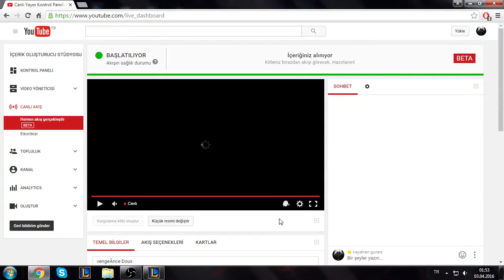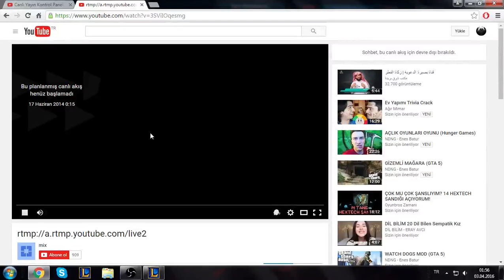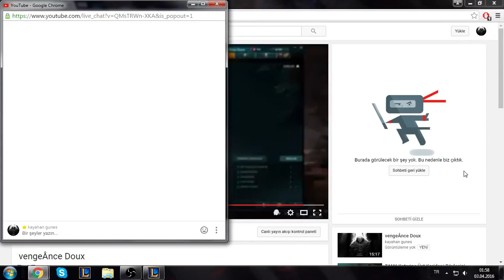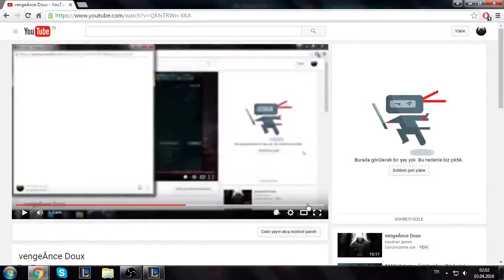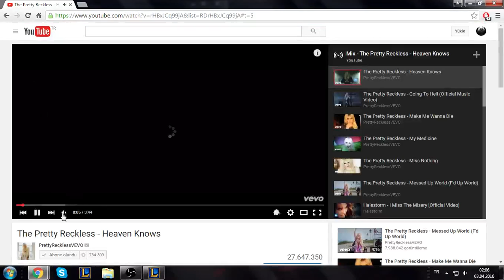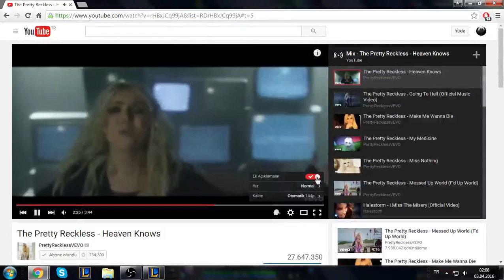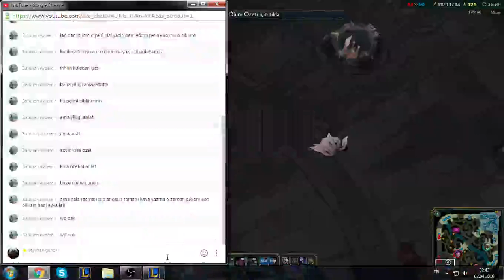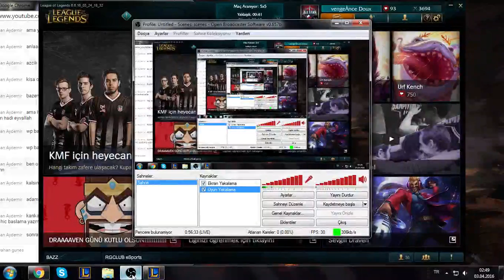vengeÂnce Doux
Diamond Player Ranked Game
Kayahan Güneş
yaş 17 :)